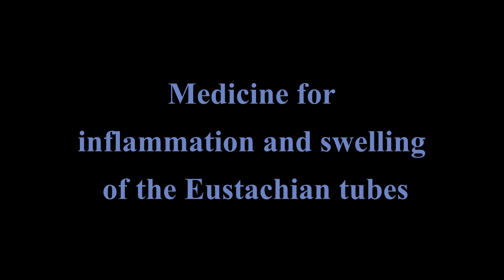Papaya for ear infection Natural Alternative Medicine | Karen village Thailand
Using papaya petiole to help with inflammation and swelling of the Eustachian tubes.